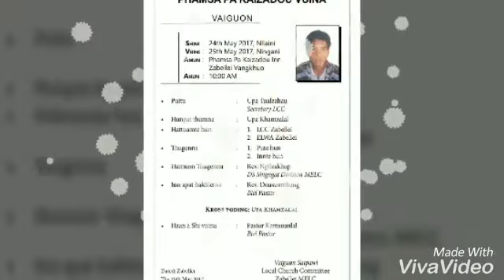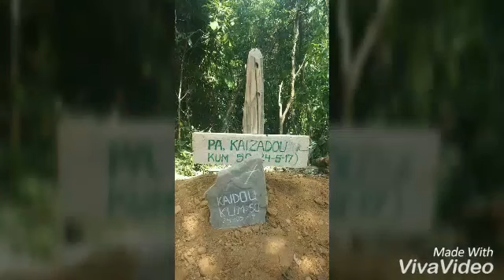Pa(L) Kaizadou vui na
Zabellei a